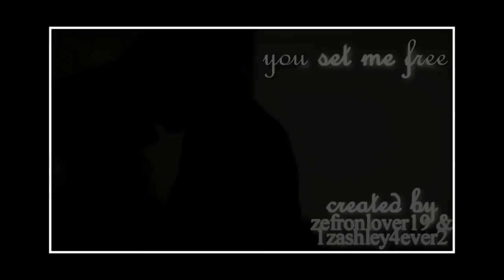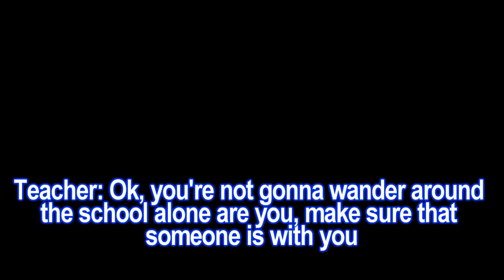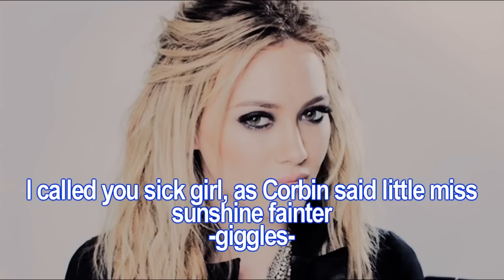You Set Me Free 1x12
10+ Comments for the next one
[i don't know what happened to the intro it repeated itself slightly, just ignore the end of it]
I know I havent updated in a while because i've been very very very busy with university work had loads this past two weeks, so here it is finally and i'll be uploading the next part of love hurts soon xx